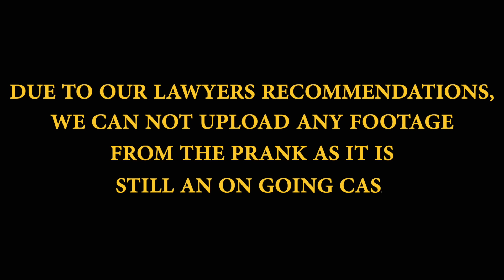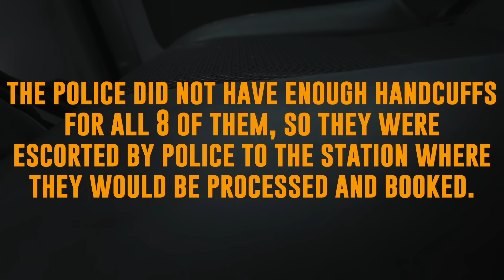NELK Gets Arrested for Target Prank!